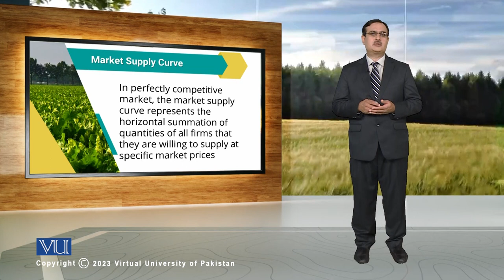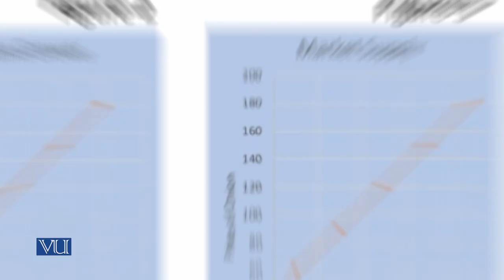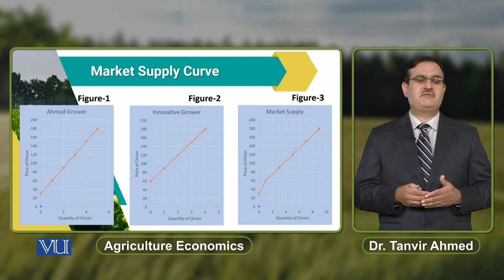Market Supply Curve | Agricultural Economics | ECO608_Topic101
Topic101: Market Supply Curve,
By Dr. Tanvir Ahmed